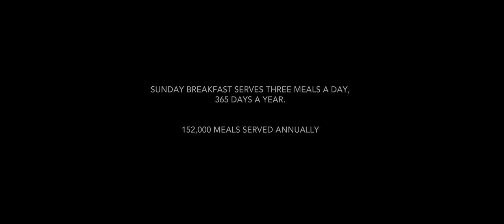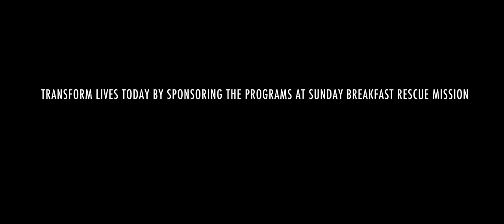About Sunday Breakfast Rescue Mission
Sunday Breakfast Rescue Mission has ministered to the physical and spiritual needs of the homeless and disadvantaged in the Philadelphia area since 1878.  Every night approximately 220 homeless men come to Sunday Breakfast Rescue Mission for a safe night’s rest.  An average of 400 meals are served to anyone who comes to Sunday Breakfast Rescue Mission.